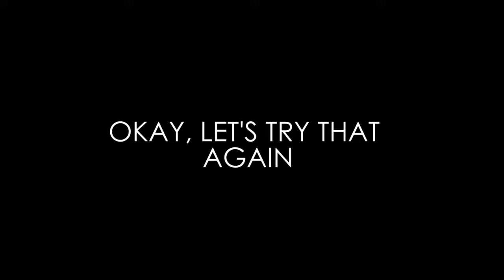REVIEW : Emina Cosmetics Around The World Review & Swatches | Nadya Aqilla | Indonesia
Hi YouTube friends! Di video ini aku kasih review aku tentang makeup Emina Cosmetics yang aku dapetin di event emina around the world.

Untuk lihat foto dari swatches produk produk nya bisa kamu cek di blog aku

Overall menurutku brand ini cukup bagus mengingat umurnya yang belum setahun (setau aku)  dan harganya yang affordable. Aku tetep lebih prefer MakeOver kalau dari segi kualitas tapi emina juga punya produk yang bagus kok. Kalau video ini likesnya sampai 200 aku akan buat tutorial menggunakan semua makeup dari emina ini. So jangan lupa kasih like kalau kamu suka video nya ya. xo's Nadya Aqilla

Makeup i'm wearing :

PRODUCTS MENTIONED

01:25 City Chic CC Cake in Meringue
03:26 Star Lash Aqua Mascara
05:02 Pop Rouge Pressed Eyeshadow in Gelato and Blue
06:33 Agent of Brow
07:11 Eyedo! Eyeliner Pencil in Black Brown Gold Purple Blue
08:29 My Favorite Things in Librarian Queen, Socialite Queen, Shopaholic Queen, Summer Queen, Picnic Queen, Dancing Queen.